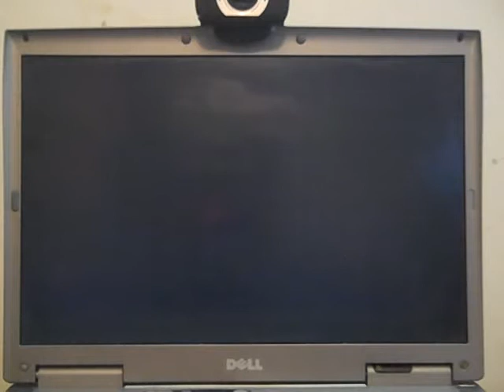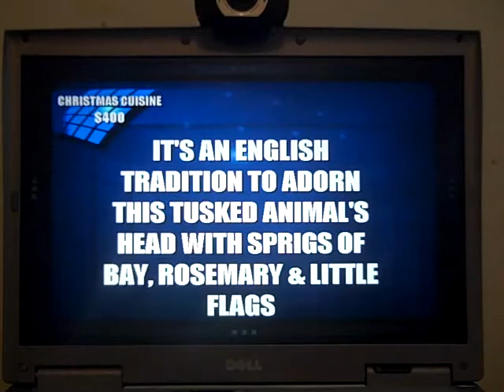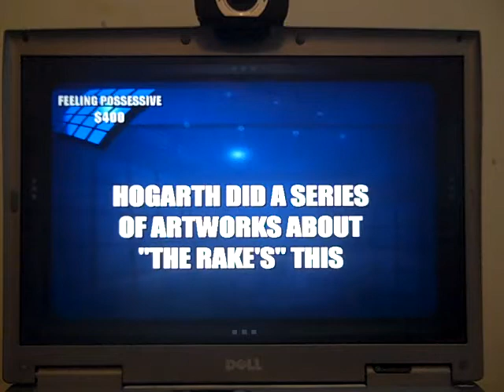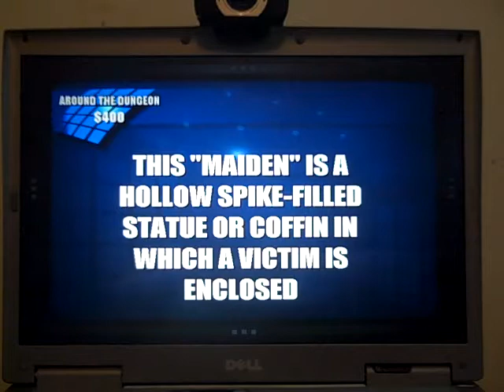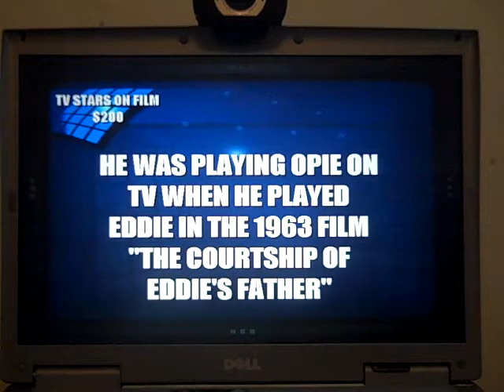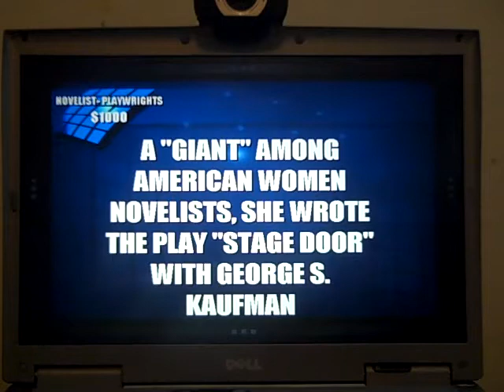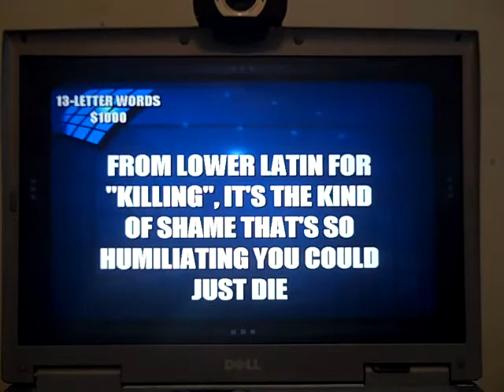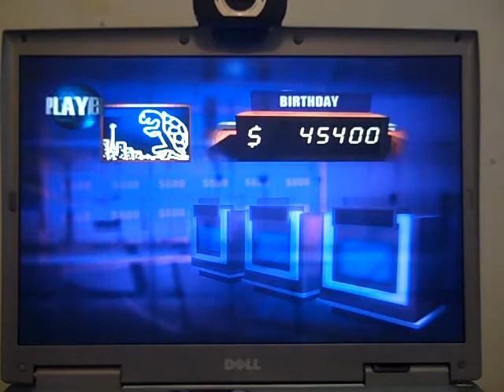July 2015 5-in-1 Birthday Special (Part 17)